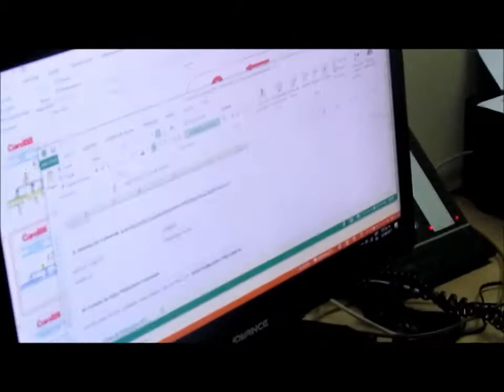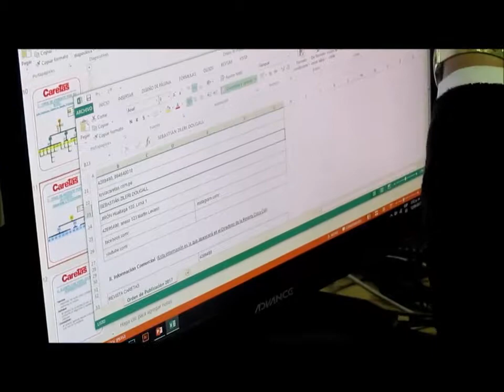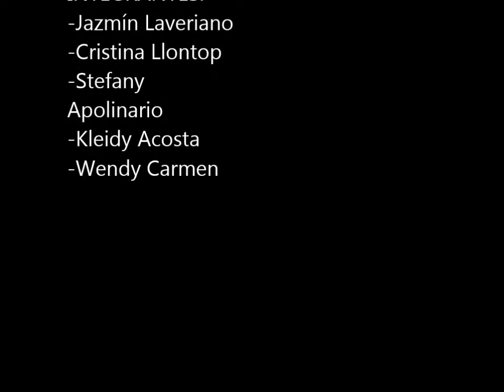Entrevista a Revista CARETAS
Entrevista y visita académica del curso de Ventas hacia la gerenta de marketing Katia Ysla de la Revista Caretas